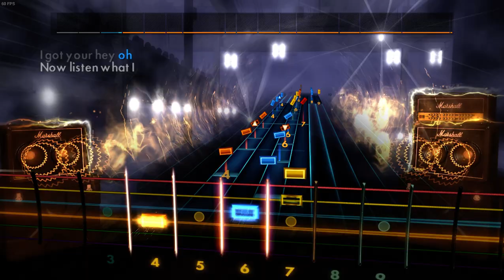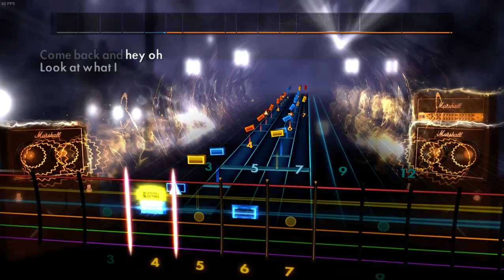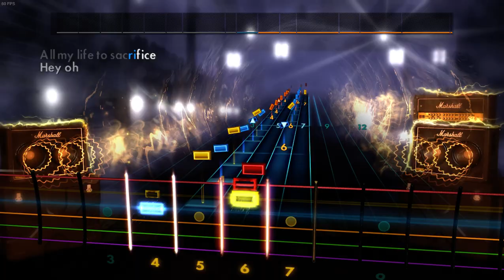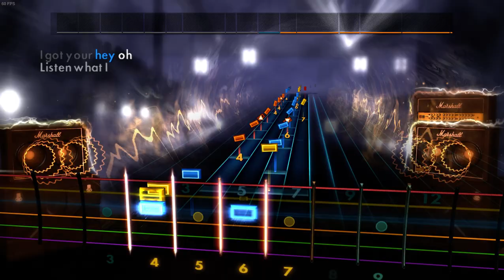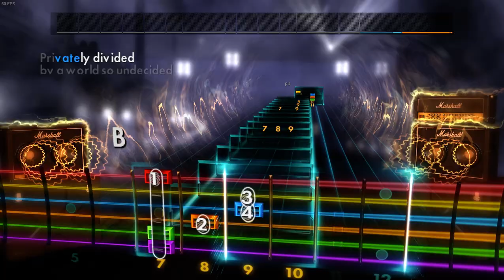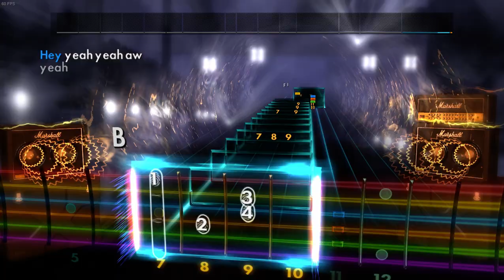Red Hot Chili Peppers - Snow (Rocksmith 2014 - Rhythm) - CDLC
Rocksmith 2014 é um videogame produzido pela Ubisoft. Foi descrito como um substituto para o videogame rítmico de 2011 Rocksmith, em vez de uma sequência. O foco principal do jogo é o recurso que permite aos jogadores conectar praticamente qualquer guitarra elétrica ou baixo e tocar.